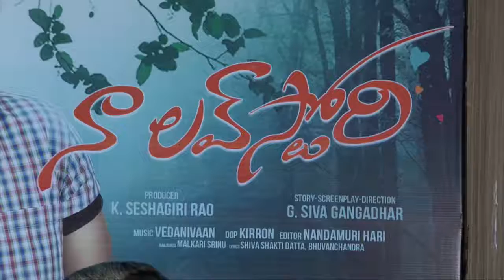Naa Love Story Movie Press Meet | Maheedhar, Sonakshi Singh Rawat